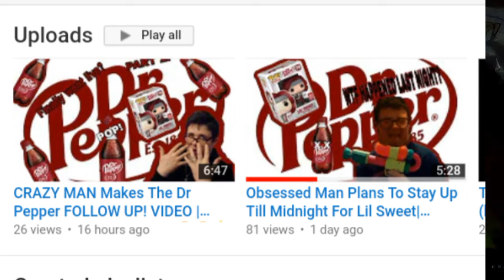MAN Goes Over The Dr Pepper Video Results | I Don't Know Why This Was Viewed So Much?